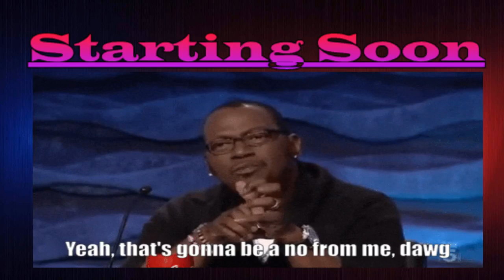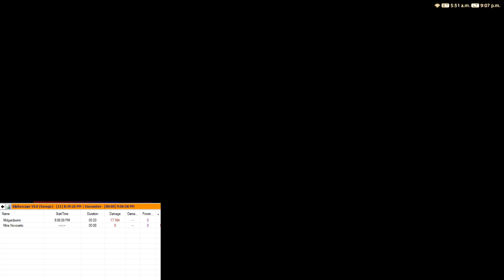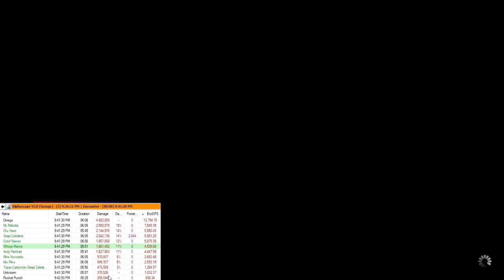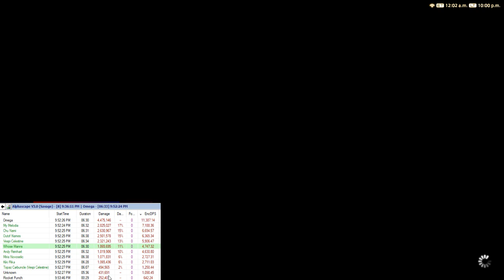Alphascape Weeklies || 🧠Cosmo Memory, Little Brain🧠 || 🙏🙏 GloriousPurpose♿♿